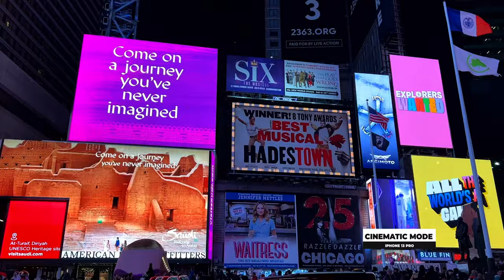iPhone 13 pro Video Test NYC - PRORES vs CINEMATIC MODE vs STANDARD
I put the iPhone 13 pro video capability into Test in one of my favourite cities the NYC - check my comparison of PRORES vs CINEMATIC MODE vs STANDARD. I walk through manhattan, central park and Time square to put this phones new features into test.

Gear Used ⬇⬇⬇⬇⬇⬇⬇

My Baby / Best Camera I own
My Vlogging Camera (Amazon)
Best Gimbal in the Game (Amazon)
My Go to Lens (Amazon)
My Second Go to Lens (Amazon)
My Cinematic Lens (Amazon)
My Photography Gloves (Amazon)
My Vlogging Minipod (Amazon)
My best Video Light (Amazon)
MY PHONE (Amazon)
My iPhone Gimbal (Amazon)
My iPhone Silicone See through CASE
My Vlogging Microphone (Amazon)
My Drone (Amazon)
My Variable ND Filter (Amazon)
My Studio LED Light (Amazon)
Best Tiny LED Light (Amazon)
SSD Hard Drive (Amazon)